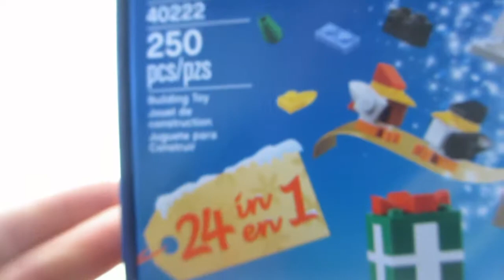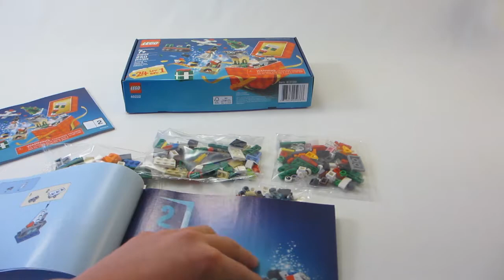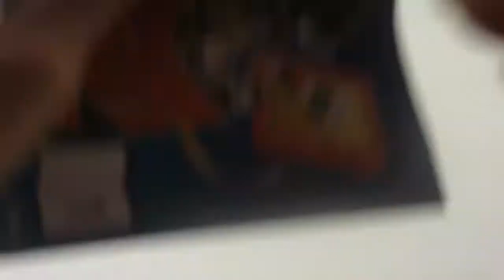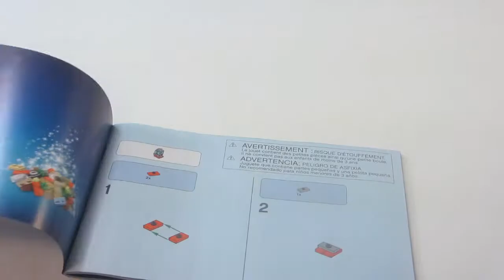LEGO Shop@Home Advent Calendar Review set 40222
Did you like that video?

COMMENT RULES:
1. Please no "1st" or other numbered spam.
2. Please don't advertise your channel or videos. This is not the right way to gain subscribers and/or views.
3. Please don't be offensive or rude.
4. As an overall rule, be respectful and treat others as you would want to be treated.

Thank you to everyone who watches my videos, If you have any questions feel free to post them in the comment section below